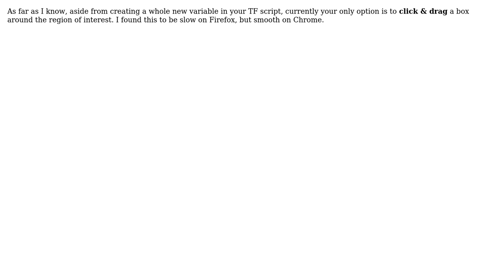Adjust vertical axis range in tensorboard visualization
With thanks & praise to God, and with thanks to the many people who have made this project possible! | Content (except music & images) licensed under CC BY-SA | Music | Images & others | With thanks to user Ying Xiong user SuaveSouris and the Stack Exchange Network Trademarks are property of their respective owners. You are responsible for your own actions.